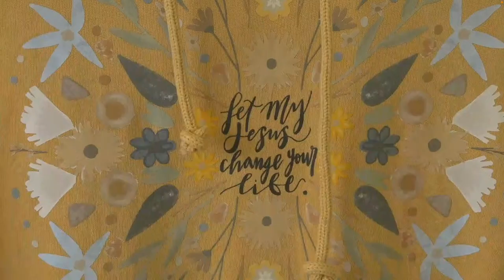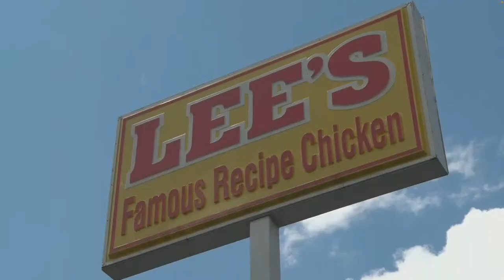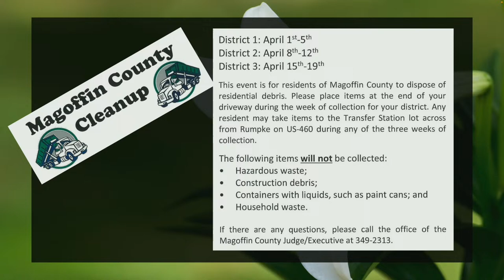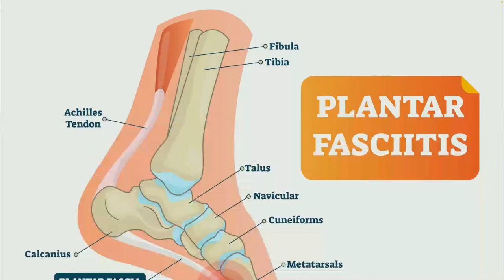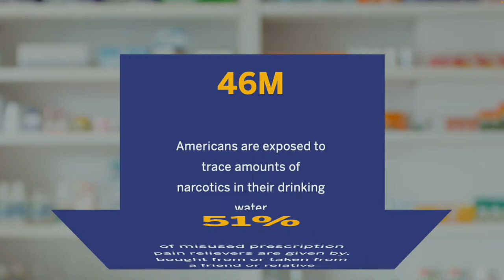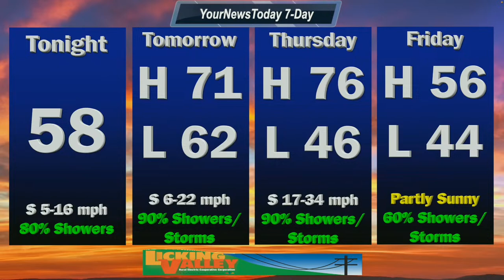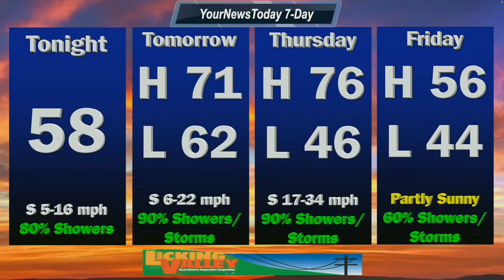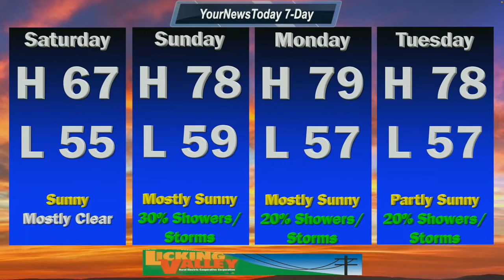YourNewsToday Tuesday April 9, 2024